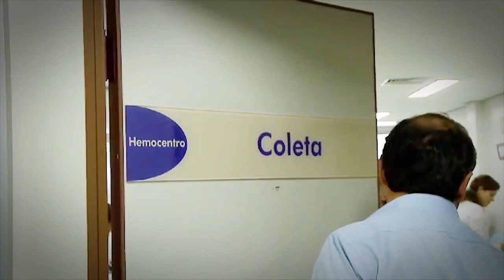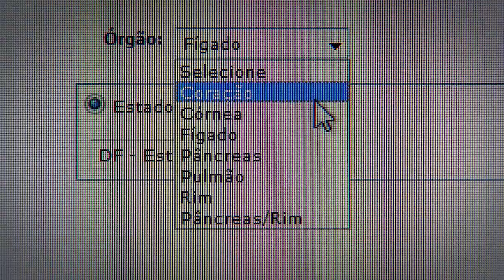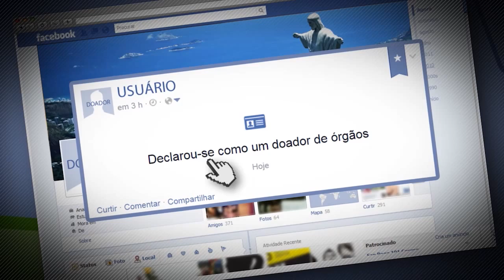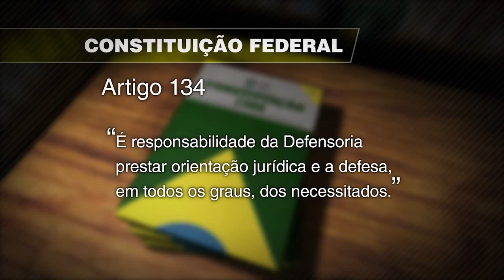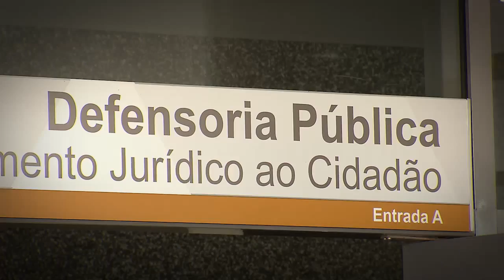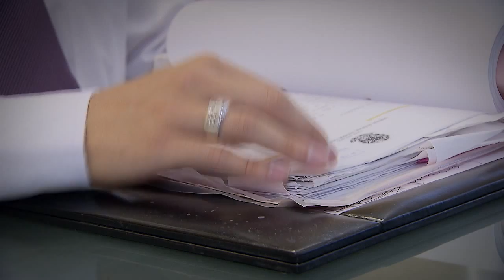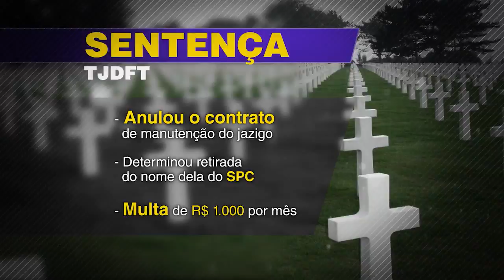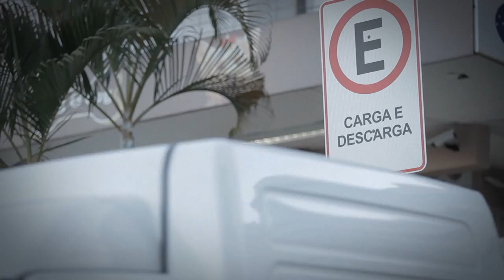Direito Meu, Direito Seu #18 - Programa na íntegra (10/09/2015)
Na edição desta semana, o programa DIREITO MEU DIREITO SEU, produzido pela Coordenadoria de Rádio e TV do STJ, vai mostrar que atualmente o Brasil tem o maior Sistema Público de Transplantes do mundo, com  95% dos procedimentos feitos de graça. Veja como um único doador pode salvar mais de dez vidas.
Direito à orientação e acesso gratuito à justiça!
Você vai conhecer tudo que a Defensoria Pública pode fazer pelo cidadão!
E mais... Você sabe o que significa Alienação Parental? A síndrome que afeta 80 por cento dos filhos de pais separados é tema do nosso programa.

Agora você pode assistir a todas as edições do Direito Meu Direito Seu pelo aplicativo do programa, que já está disponível. DIREITO MEU DIREITO SEU é exibido pela TV Justiça toda quinta-feira, às 19h30 (inédito), com reprises às sextas-feiras (19h30), sábados (14h30), domingos (7h30) e quartas (12h00).